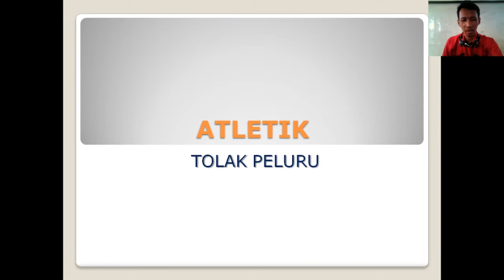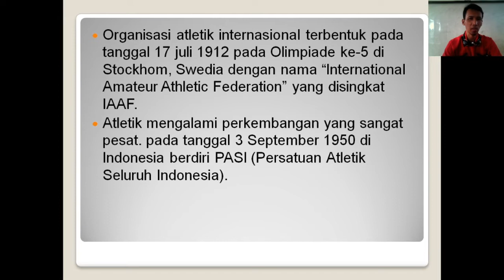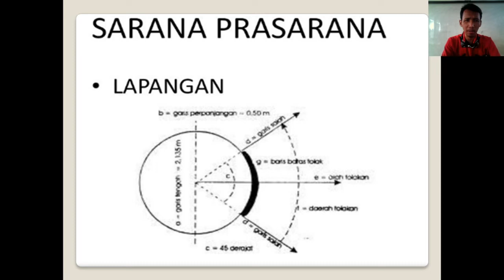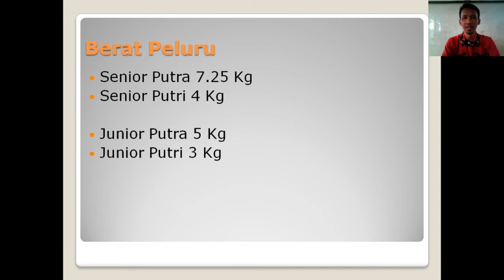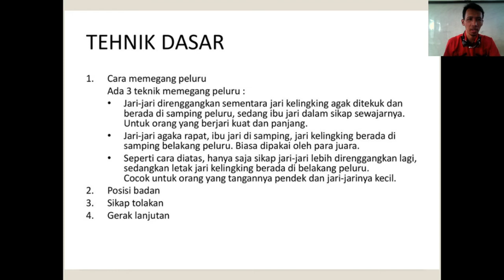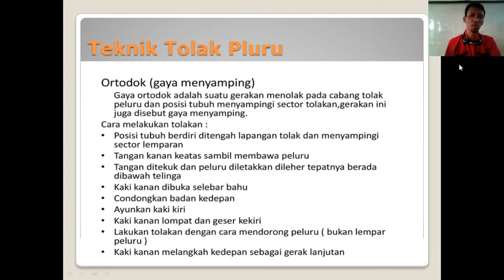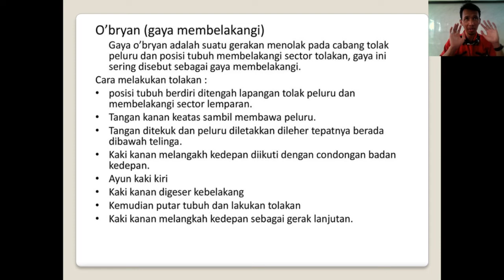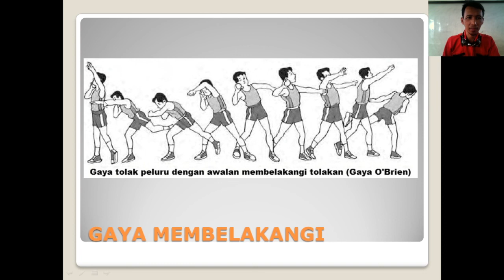SMPK3 BINA BAKTI | PJJ PJOK - 04 TOLAK PELURU | OLEH PRASIT BAGUS, P.P, S.Si.